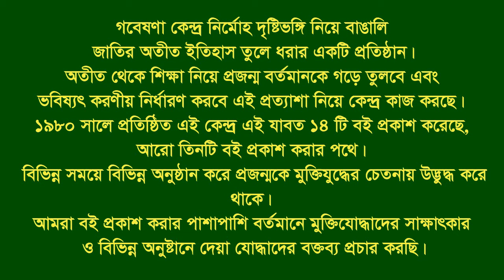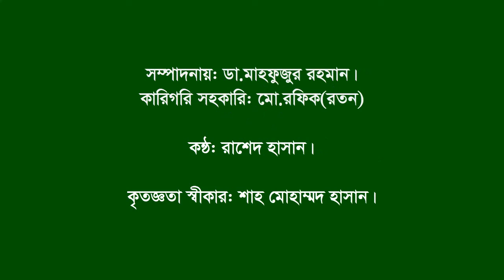Interview of Makbul Hasan।।Chandkhil।।Noakhali।।F Fighter।।BLF